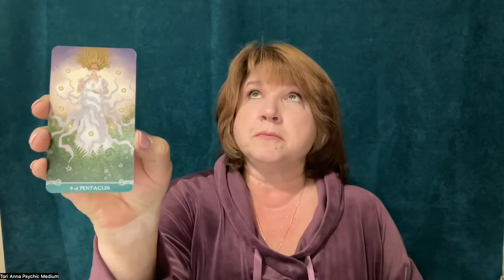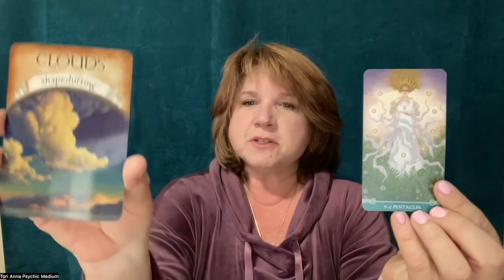COD 11.11.22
You are worth more than you realize. tarot cardoftheday #